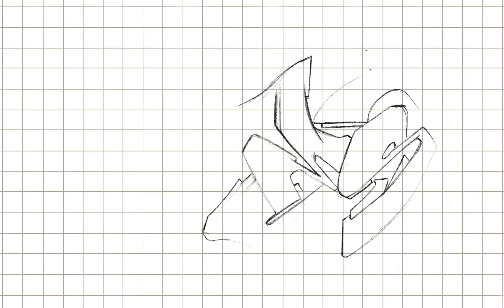Amateur Time-Lapse Video - Miles Graffiti ( Neon )